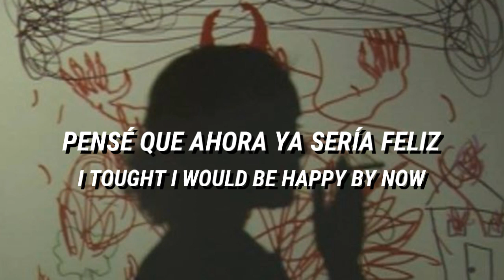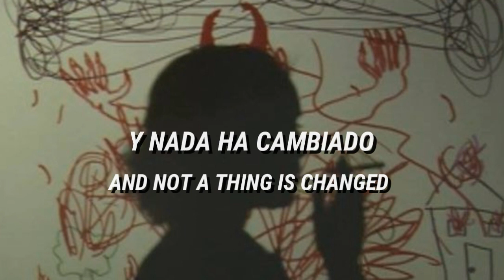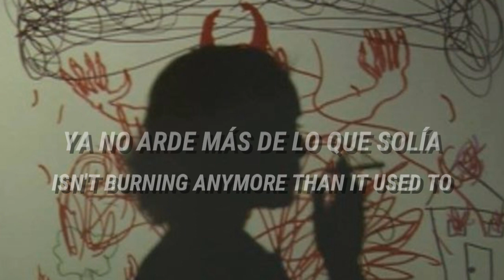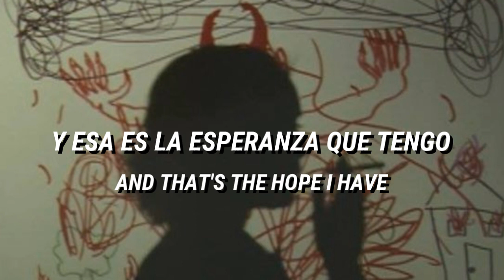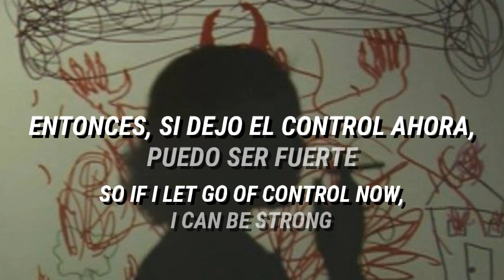Paramore - Last Hope / Subtitulado & Lyrics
Inicio el año con esta hermosa canción, chale, alguien me había dicho que estaría bien que pusiera las canciones con la letra en inglés también, pero nms si me costó mucho el poder acomodarlos la verdad y me pase como 4 horas haciendo esto :(